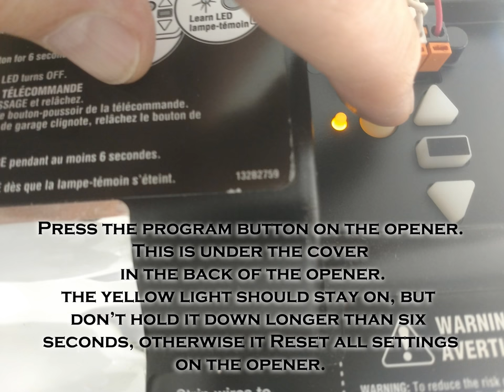Garage Door Opener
Programming the Chamberlain Clicker remote to the Raynor Lift Master garage door opener.